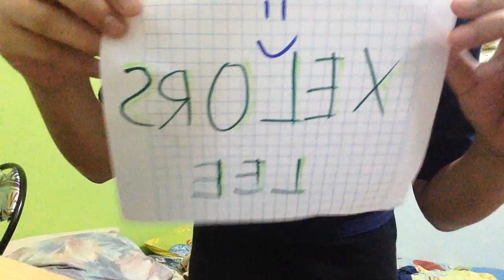Challenges #1: WWE edition